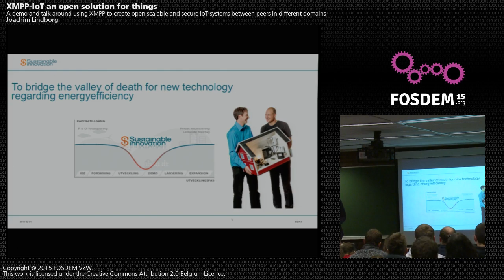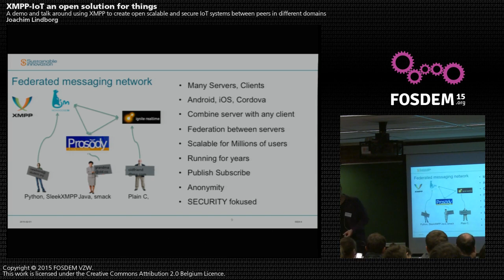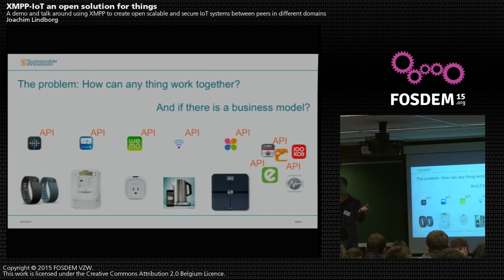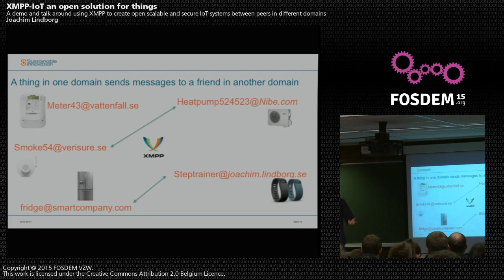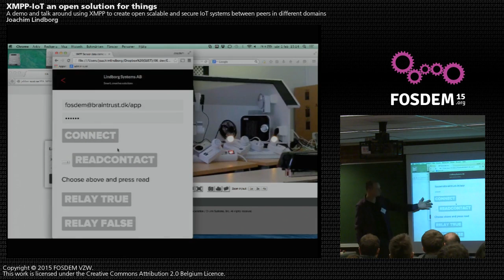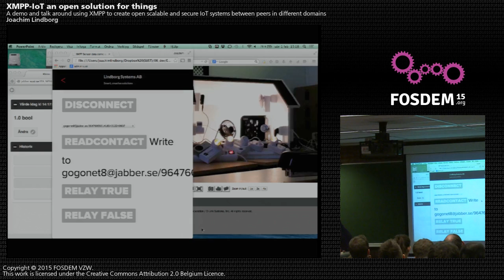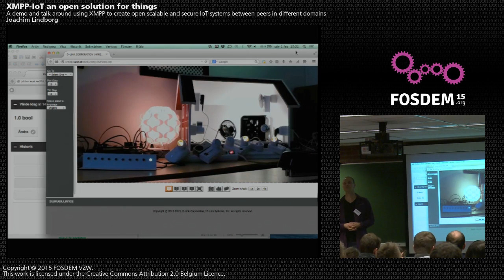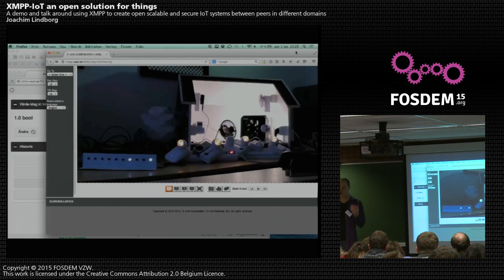FOSDEM 2015 - Developer Room - Internet Of Things - Deviot12